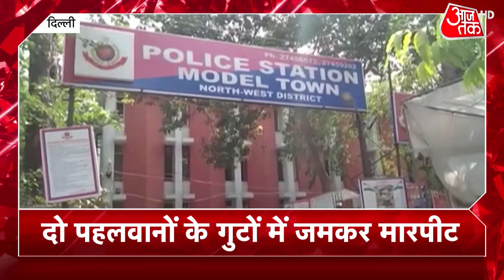Kanpur: Coronavirus संकट के बीच सड़क पर मारपीट करने लगे पति-पत्नी, Video हुआ Viral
Coronavirus संकट के बीच कानपुर से एक चौंकाने वाला वीडियो सामने आया है. वीडियो में बीच सडक पर पति पत्नी जमकर मारपीट करते दिख रहे हैं. मारपीट इतनी जोरदार हुई की घर वालो के बचाने पर भी दोनों एक दूसरे को मारते रहे. बताया जा रहा है की इन दोनों पति पत्नी का विवाद कई दिनों से चल रहा था जो आज सड़क पर आ गया..